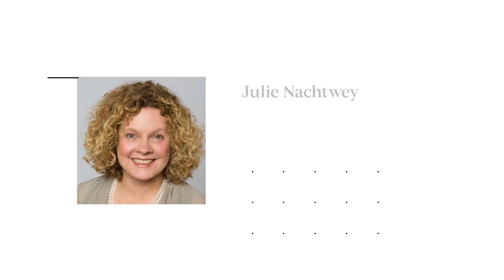5 The Uplands, Berkeley, CA | Julie Nachtwey, Compass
5 The Uplands, Berkeley, CA
Represented by Julie Nachtwey, Compass